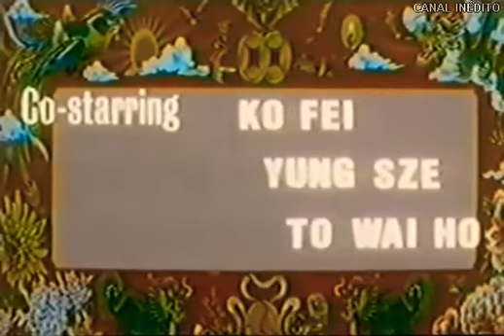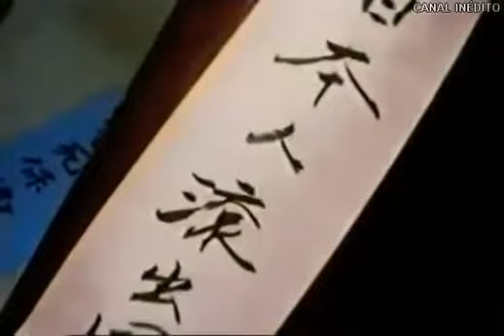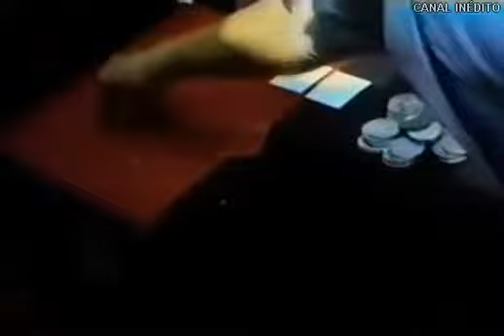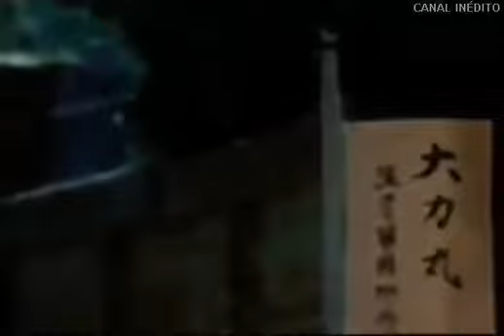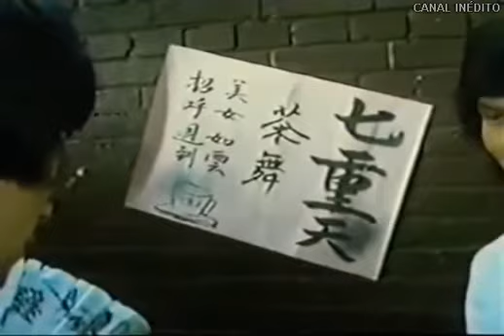Dragon Bruce Lee - 2 Dragon Lee Bolo Yeung Dublado W.L.A